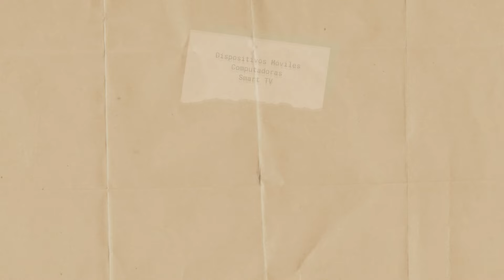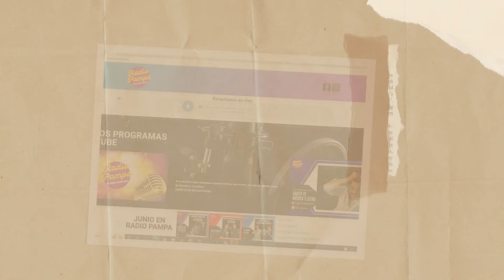Historias del Camino CAP 14 - YERRA EN CORRIENTES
Conducido por Guty Sanz
Seguinos en Redes: Historias del Camino tv